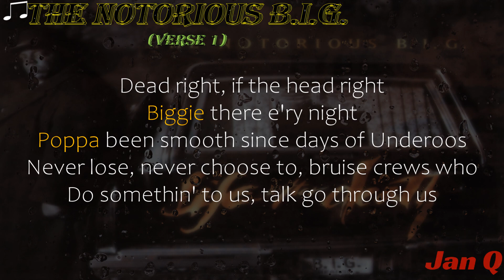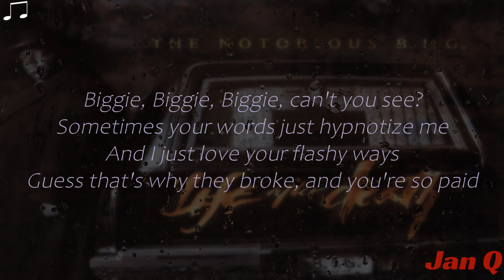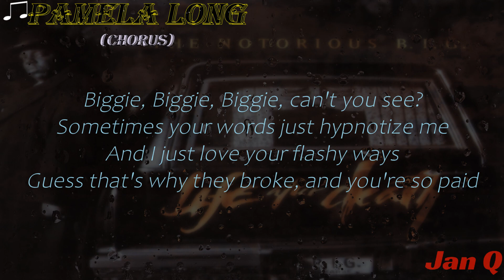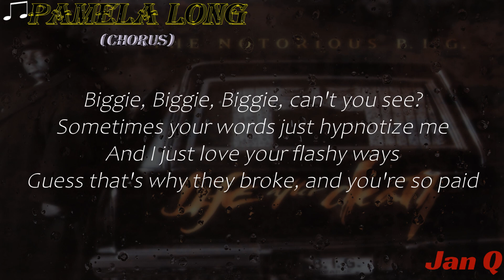The Big Notorious - Hypnotize (3)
The Big Notorious Hypnotize